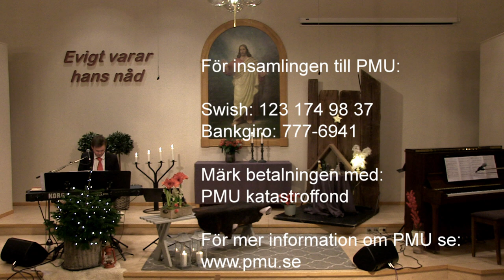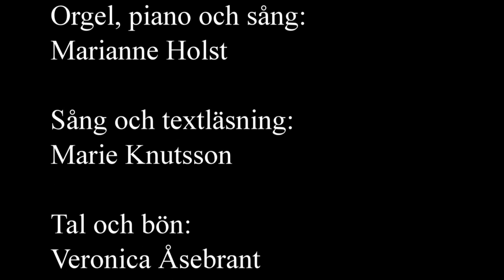Annandagsgudstänst Hjo Pingstförsamling 2020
En julhälsning från Hjo Pingstförsamling "En Jul för alla"
Betraktelse:
Veronica Åsebrant